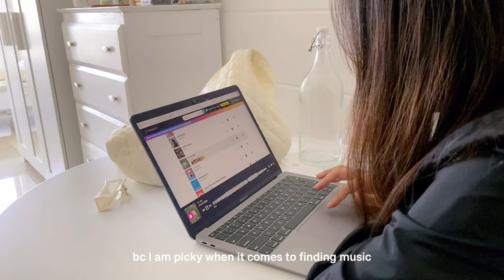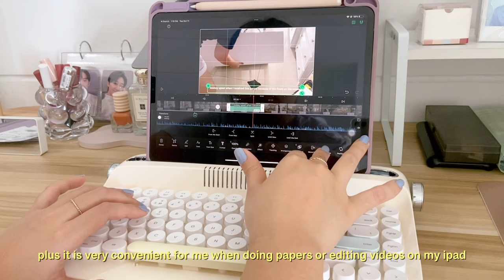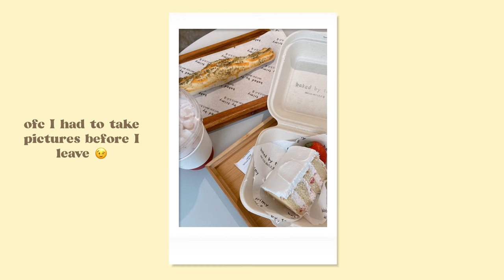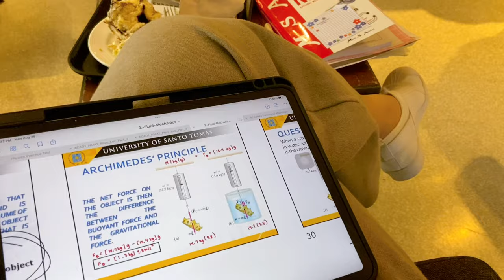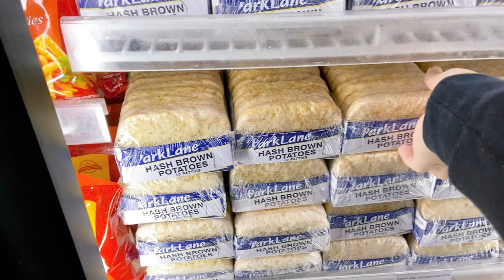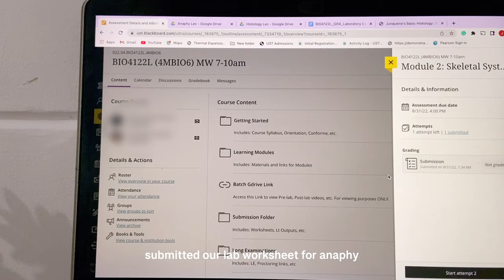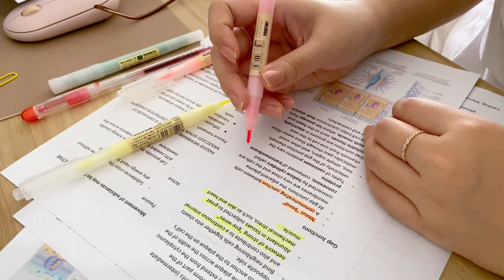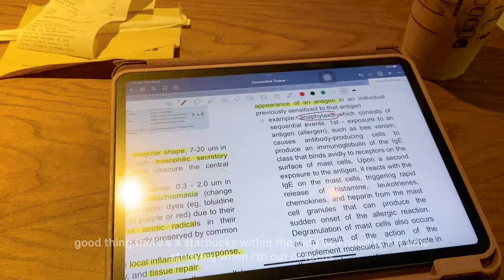college vlog 🍰 lab classes, studying for exams, cafe visit, & unboxing actto retro keyboard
Hello! Face-to-face classes have started and I’m still trying to navigate how I’m going to survive this school year hahaha! I wasn’t able to film a lot of f2f clips but I’ll try to include some for the upcoming videos. Anyways, enjoy the video!

YUNZII Amazon store

Vllo music- warmth
Vllo music - in the lounge

equipment I use to film: Fujifilm XT100, iPhone 11
editing software/app: final cut pro, VLLO
uni/college course: UST BS in Bio major in Medical Biology